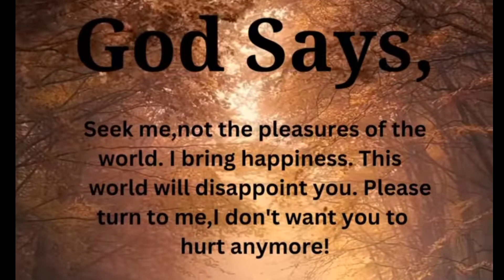God message today 🦋 God message for me today